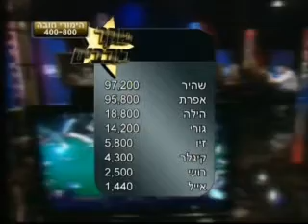ההדחה של אייל גולן בפוקר כוכבים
צפו ביד שבה אייל גולן מודח פעם שנייה בפוקר כוכבים

פוקר כוכבים 3
ערוץ אגו
שני 22:00